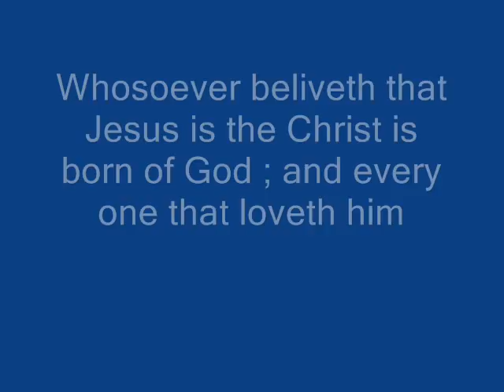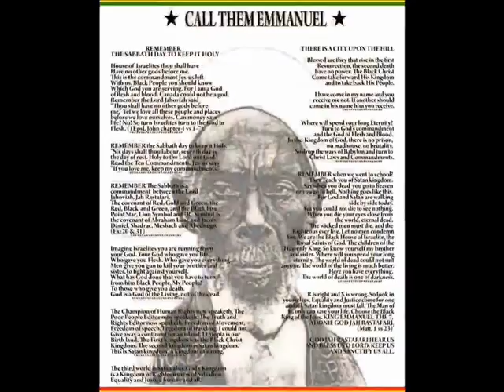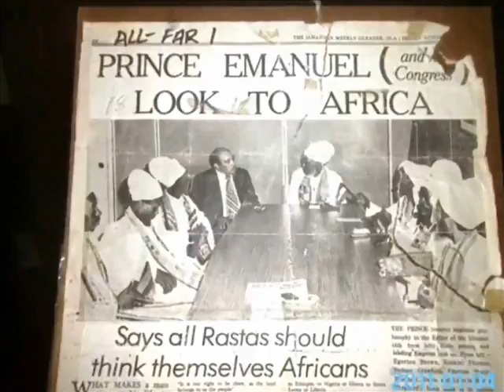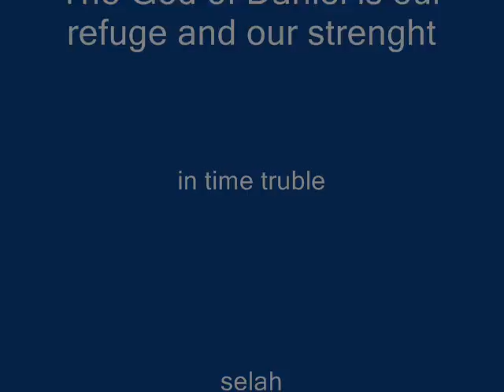SAME GOD EMANUEL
Hear, O my people , and I will speak; O Israel, and will testify against  thee , I am  God, even thy  God. Holy Emanuel I Selassie I Jah RasTafari.